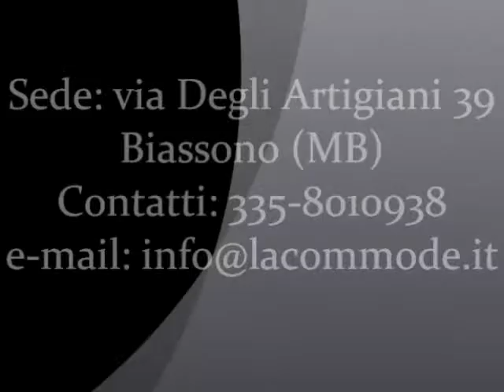Tavolo tavoli a consolle apribili classici Milano Roma Monza Brianza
Tavolo consolle a mezzzaluna art. 1035
Elegante tavolo a consolle demilune realizzabile su misura con piano in radica e filettature in legno di rosa.